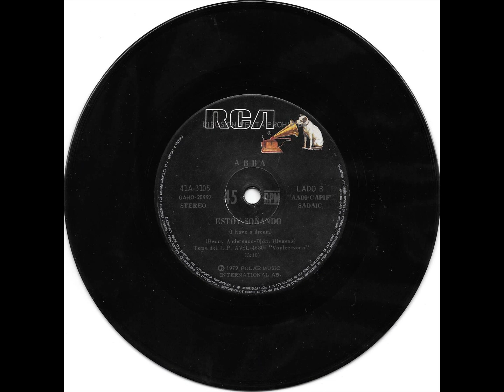ABBA ESTOY SOÑANDO 1979 RCA B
CANTANTE BANDA: ABBA
CANCION SONG: ESTOY SOÑANDO
AÑO DE LANZAMIENTO: 1979
SELLO DISCOGRAFICO: RCA
LADO SIDE VINILO: B-2
TAMAÑO: SIMPLE SINGLE 7"
VELOCIDAD DE REPRODUCION: 45 RPM
PAIS COUNTRY: SUECIA